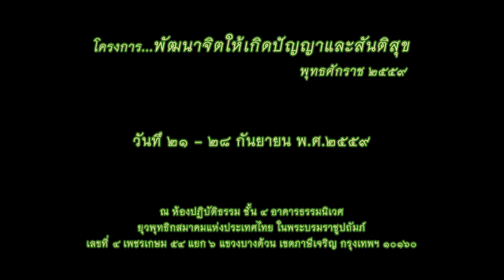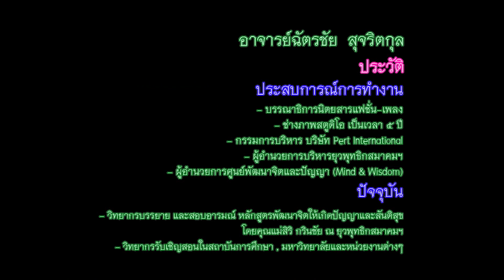อาจารย์ฉัตรชัย สุจริตกุล - บุญกริยาวัตถุ 10 (27/9/2559)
โครงการ...พัฒนาจิตห้เกิดปัญญาและสันติสุข